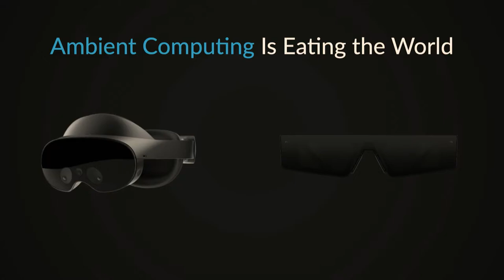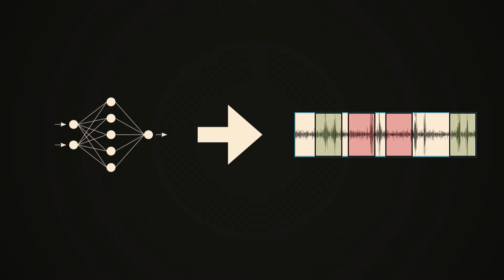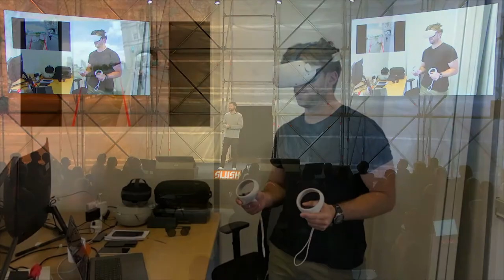Slush New Interfaces Showcase: Wisear (Co-Founder & CEO Yacine Achiakh)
The New Interfaces Showcase is one of the nine Product Showcases. A total of 27 startups working at the core of Break of Dawn tech demo their products molding our life in 2030.

Wisear is a French New Interfaces startup in the Pre-Seed stage. They record brain & facial activity with tiny electrode devices, much like earphones and smart-glasses.